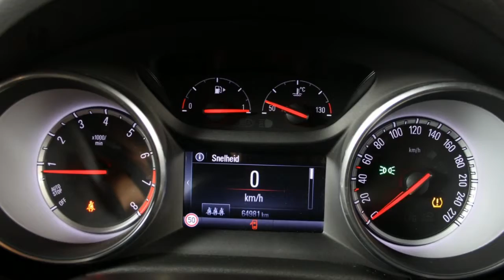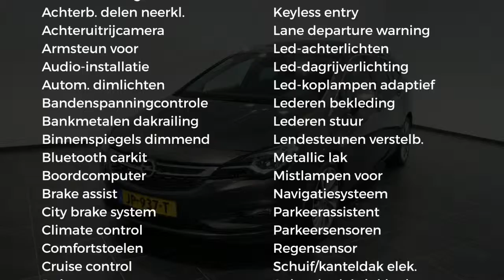Opel Astra 1.4 TURBO INNOVATION (150PK) SPORTS TOURER